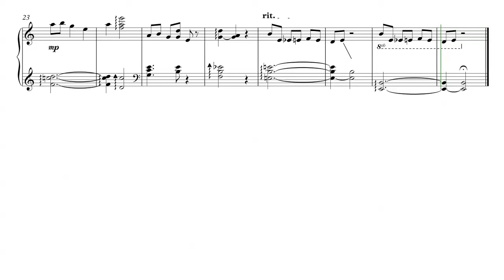Fire Emblem Echoes: Shadows of Valentia - In A Silver Garden With You Sheet Music Transcription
I have Transcribed Hari Sivan's arrangement for Fire Emblem Echoes: Shadows of Valentia - In a Silver Garden With You. This Piano arrangement should be acceptable for most players as it is fairly low difficulty easy for the left hand in particular. I hope you enjoy this work.

Composer: Takeru Kanazaki

and continue to support his work.